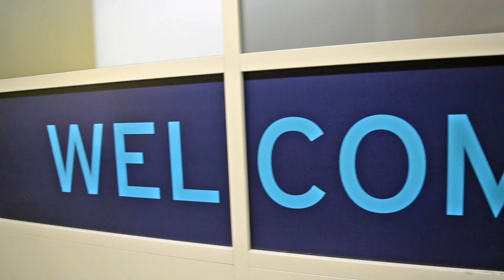Back to St. Maarten pt.1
After visiting family and friends in Chicago, a few good freinds and I had a nice retreat to the beautiful island of St. Maarten. Now there's alot that didn't get added to this vid, so lets consider this a mini vlog if you will. Pt.2 will be posted soon!